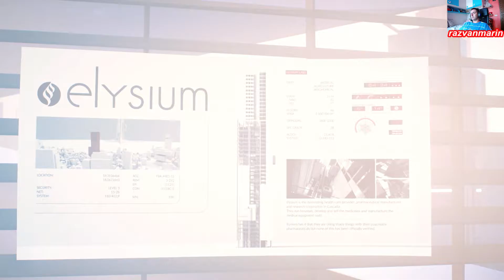MIRRORS EDGE 2: CATALYST.Gameplay in romana PART #3 1080p RO-ITA